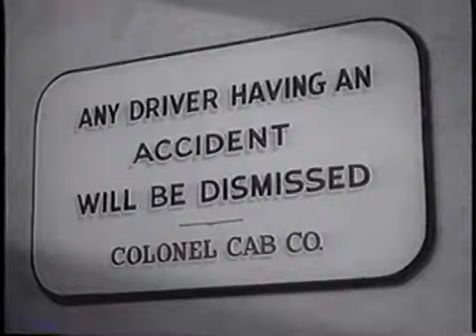Joe Penner and Dick Lane in "The Day the Bookies Wept"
Dick Lane and Tom Kennedy join Joe Penner in this scene from RKO's well-reviewed but rarely seen 1939 racetrack comedy, "The Day the Bookies Wept." Penner plays Ernie Ambrose, a Brooklyn cab driver (and pigeon trainer) who has no interest in playing the ponies. In this scene, the fast-talking Dick Lane (as Ambrose's prospective brother-in-law and fellow cabbie Ramsey Firpo) pulls out the stops to trick Penner into buying a race horse...in Kentucky.

For more about Penner and Lane, and for more Penner video clips, check out the "Wanna Buy a Duck?"